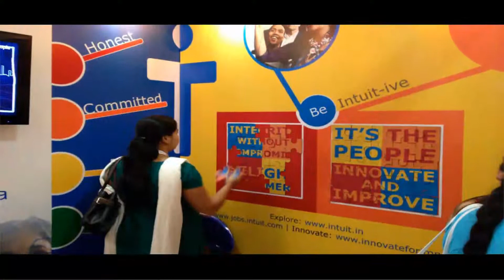Diversity & Inclusion - A priority for Intuit India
Vijay Anand, VP & Head, Intuit India Development Centre shares his perspectives with Sushma Chakkirala, Head, Intuit India Women's Network on how diversity can propel our journey of innovation. At Intuit we recognize the enormous value of diversity and strongly believe that diversity creates inclusion, inspiration and innovation. Intuit Women's Network helps women be the best they can be through role modeling, peer mentoring and coaching, networking opportunities and skill development.